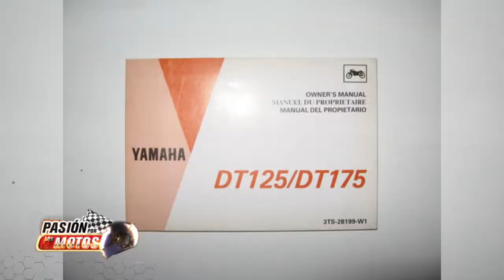Pasión por las Motos, Errores comunes de un biker novato